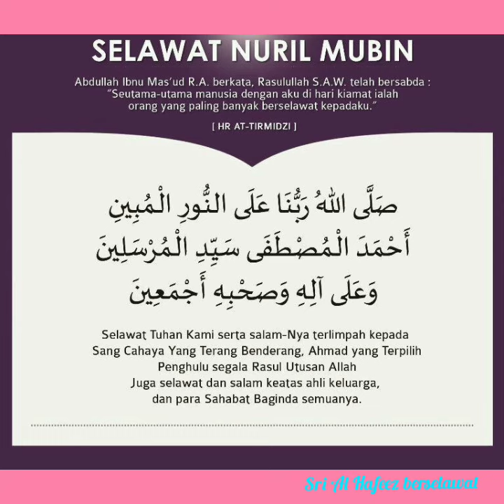Selawat Nuril Mubin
Sri Al Hafeez berselawat bersama Ustaz Sabri